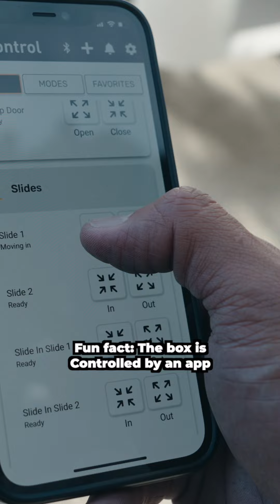Setting up the Dryvebox Trailer in Under a Minute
One of Dryvebox's most compelling features for events is the setup time after arriving to the event location. In this challenge, @jakehuttgolf attempts to break the 1 minute mark to setup the entire mobile golf simulator. Can he do it?

Our turnkey event entertainment is like nothing you've seen before. Whether you're planning a birthday party, wedding, conference, or trade show, we have you covered.

Add Dryvebox to your rotation of mixology, axe throwing, photobooth, and other team-building activities. Dryvebox uses top-of-the-line simulators that PGA TOUR players use, including Trackman, Foresight Sports, and FullSwing.

Dryvebox is perfect for Father's Day gifts, Father's Day gift ideas, groomsmen gifts, best man gifts, groomsman gifts, wedding party gifts, wedding entertainment, and wedding reception ideas. Our mobile golf simulator is ideal for wedding games and trade show display ideas. Consider us for golf-themed birthday parties, team bonding activities, and return to office events.

Dryvebox locations:

Visalia, CA
Calgary and Kelowna, Canada
Atlanta, GA
Frisco, TX
Pittsburgh, PA
Portland, OR
Jacksonville, FL
Salt Lake City, UT
Fairfield, CT
Tampa, FL
Denver, CO
Austin, TX
Minneapolis, MN
Oyster Bay, NY
West Chester, PA
Milwaukee, WI
Edison, NJ
Palm Beach, FL
Houston, TX
Phoenix, AZ
Charleston, SC